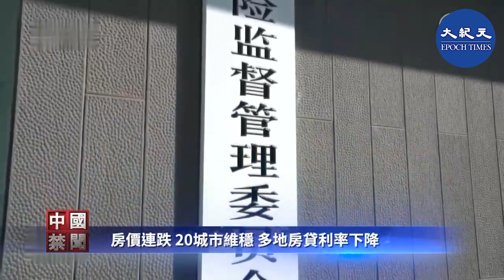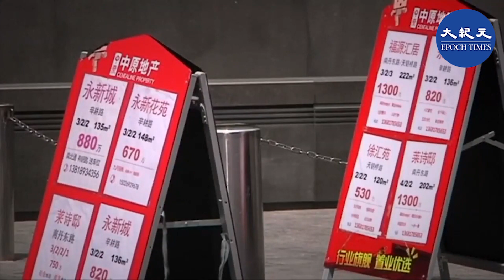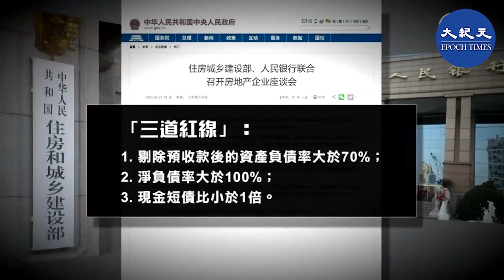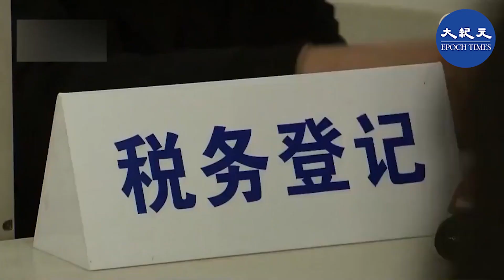中國多城房價持續下跌，中共銀保監會發聲維穩房貸，造成多個城市房貸利率下降，銀行至少20個城市對房產降價做出了限制。評論分析，中國房市低迷是長期趨勢，抵不過市場供需容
責任編輯：Su Zi Xiang